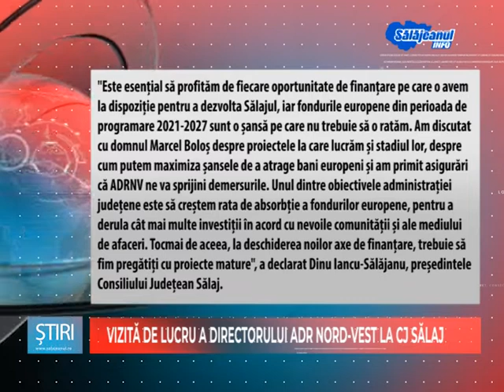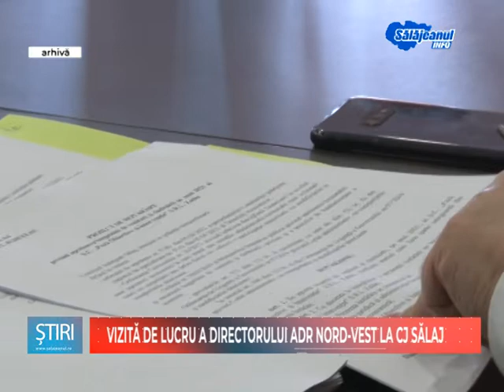VIZITA DE LUCRU A DIRECTORULUI ADR NORD VEST LA CJ SALAJ